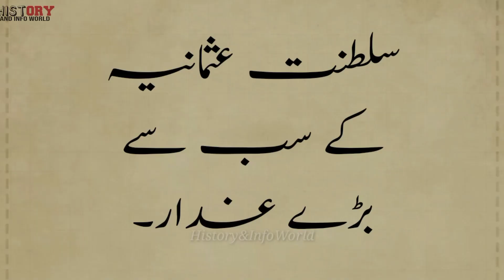Top 6 Worst Traitors of Ottoman Empire | سلطنت عثمانیہ کے بڑے غدار |तुर्क साम्राज्य के 6 महान गद्दार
In this video, we will be discussing the top 6 worst traitors of the Ottoman Empire, who were known for their disloyalty to the empire and betrayal of their fellow countrymen. From political leaders to military commanders, these individuals played a significant role in weakening the empire and contributing to its downfall.

We will start with a brief history of the Ottoman Empire, highlighting its rise to power and eventual decline. We will then delve into the lives of these infamous traitors, examining their motivations, actions, and consequences of their betrayal.

Our list includes individuals like Mustafa Kemal Ataturk, who led the rebellion against the Ottoman Empire and established the Republic of Turkey.

Through this video, we aim to shed light on the actions of these traitors and their impact on the Ottoman Empire, providing a unique perspective on a significant period in world history. Join us as we explore the Top 6 Worst Traitors of the Ottoman Empire.

About:
"History and info world". In this Channel you got Knowledge about History of Islam",History of Culture History of Sub Continent and Others, History about Famous Personalities and Famous Places, History about Big Wars, and Effects of Wars on Other Peoples. Hopefully you got Good Knowledge About this Channel.